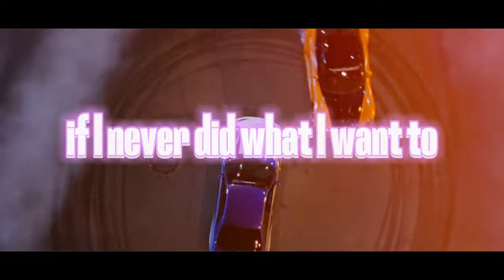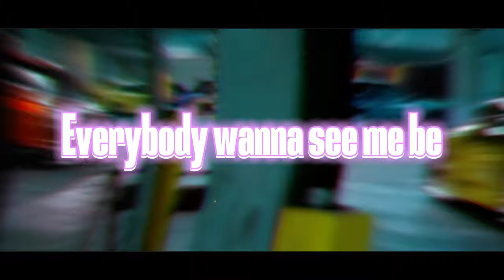Ryvox - Might Just Crash ( Fast And Furious Lyric Video )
fast and furious tokyo drift lyric video

LYRICS

Said I wont make it said I'm going too fast
Pedal on the floor and I might just crash
If I dont make it then they all might laugh
I aint got time I aint coming in last
Living in the fast lane feeling no pain
If you don't duck get the f-ck out my way
Imma live my life and I do it my way
I aint got time what the f-ck can you say
If I don't try then I'll never find out
how it feels now when you're up in those clouds
feeling so high and you never come down
roll in to the city just to clear my name
snap another pick for the hall of Fame
if you wanna rock, better feel the same
if you want drive get the f-ck out my lane
if I never did what I want to living out dying with my dreams would It haunt you?
Everybody want to be like me See me back while I'm chilling in the VIP
If I never really lived how I want to living life dying with regrets would it hunt you?
Everybody wanna see me be while I'm standing there crying on the TV screen
Never, never never never let nobody ever go and tell me how to live my life.
Don't tell me how to live my life.
My life, my life, my life, my life, my li-ife
don't tell me how to live my life don't tell me how to live my life my life my
moon still shine when the sun come out.
And the stars shine bright when the clouds around.
And I hold my ground and I won't back down
and I've gone too far I aint turnin back now